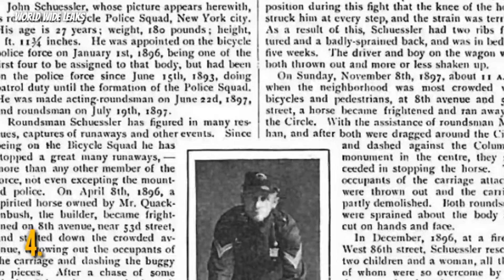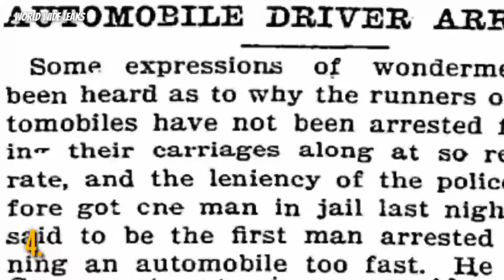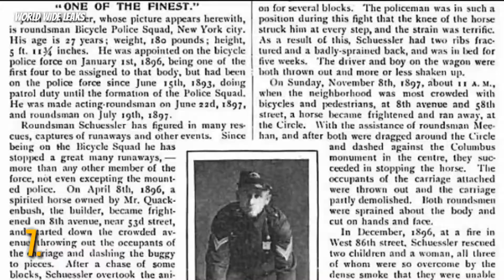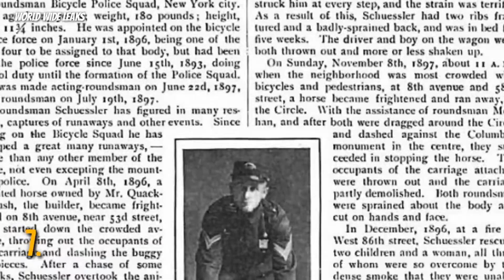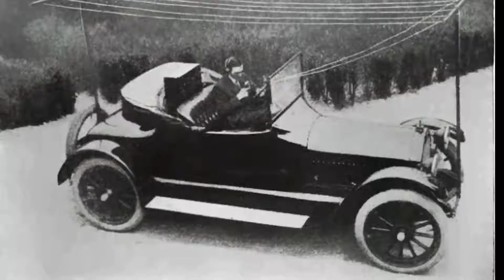Facts and Histroy of Cars that you may not know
10) 26 year old jacob was arrested due to high speed  of his motorcar in 1899. He was just driving
       at speed of 19 km/h.
9)   World first speed limit in city was 19km/h and in highway 24km/h.
8)   World first sterring wheel was invented in 1894  by alfred vacheron.Before sterring wheels
      "tilers" were used in car.
7)   World first killer accident was held in 1869 it takes the life of a girl who drive the car.
6)   world first electric car was invented by thomas davanport in 1834. he use his battery and
       motor in his car. but American patent and trademark office do not allow his car for public
       because they did not understand how it works.
5)   Chevrolet is the world first car company who introduced radio in cars . At that time radio
       covered whole the roof of car and his two speaker was fit at the back of seat.\
4)   An american man dead by an accident in america in 13 sept 1899. He was the first
       american who died in car accident. it was an electric vehicle from he died and it was driven
       by that guy who was arrested by speed limit.
3)   World first flying car was invented by weldo water man in 1932. He made more efficient
       model of flying car but people did'nt like flying car at that time so he shutdown his
       company.
2)   Today car tires is black. but at the revolution of motor industry cars tires was plain white.
       Because from which they made was pure white rubber so thats why they were white.
1)   From starting age of cars they were open roof cars. But world first closed roof car was
      introdeuced by caddilac. From them motor companies started making closed roof cars. and
      in 1920 companies also made open and closed roof car at same time which was given the
      name of "convertible cars".